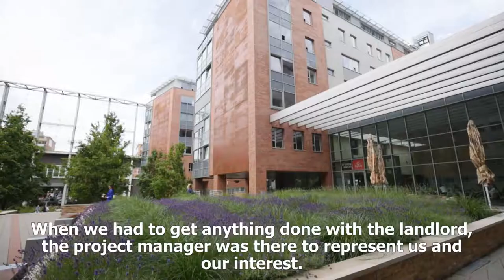CRESA ADECCO testimonial - english subtitles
A VLK Cresa két évvel az irodabérleti szerződés lejárta előtt kezdett új ingatlanstratégia kialakításába az Adecco-val. A célok egyértelműek voltak: az iroda és munkakörnyezet megújítása, valamint a budai iroda integrálása a pesti központi épületbe.